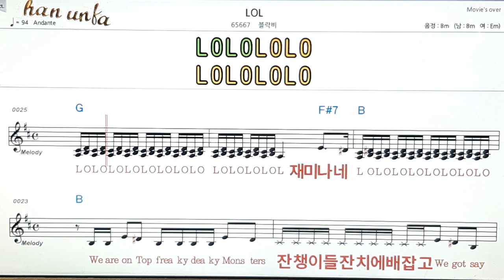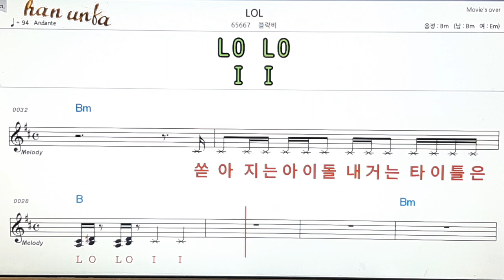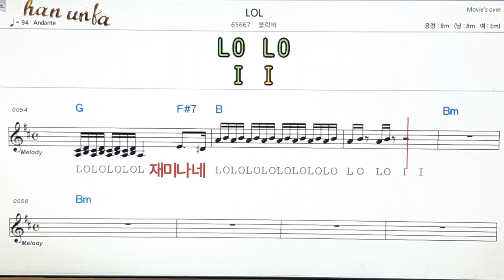LOL/블락비👍노래 반주, 코드 악보,가라오케💋Karaoke*Sheet Music*Chord*MR